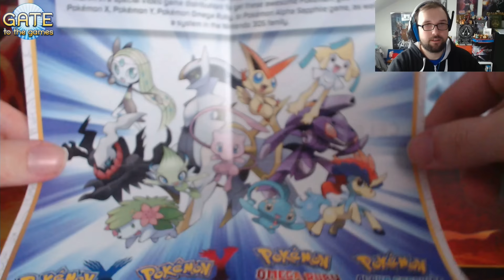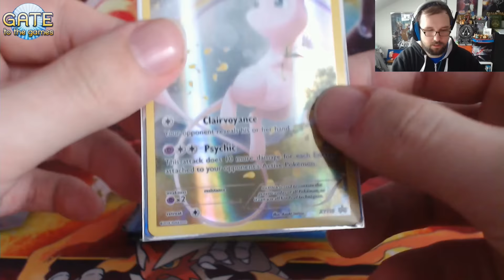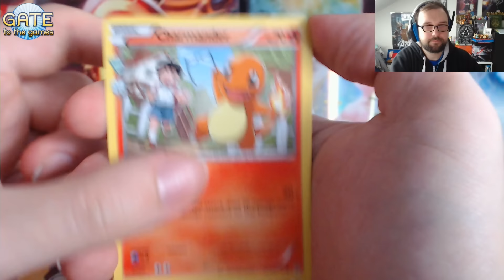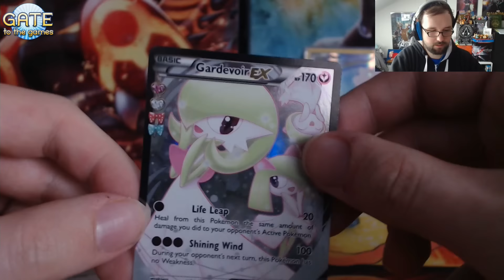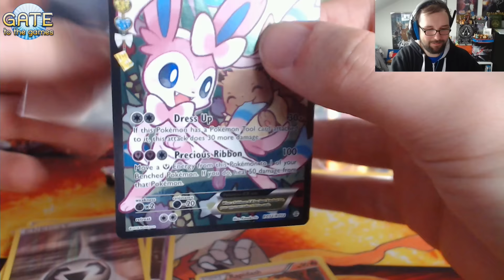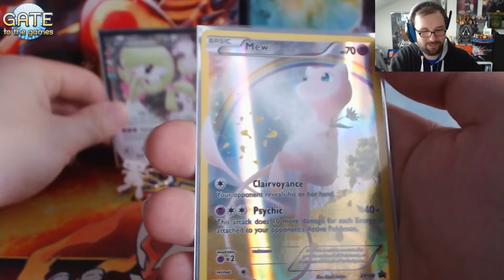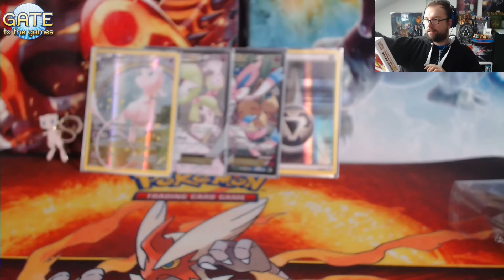Pokémon TCG: EX LUCK! Mythical Pokemon Collection: Mew Box | Pokemon20 | BattleArena